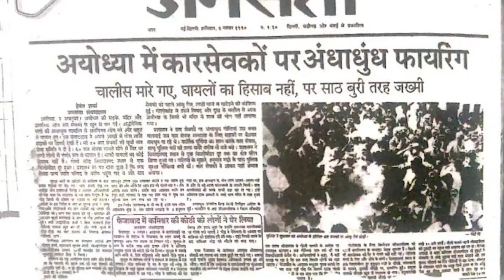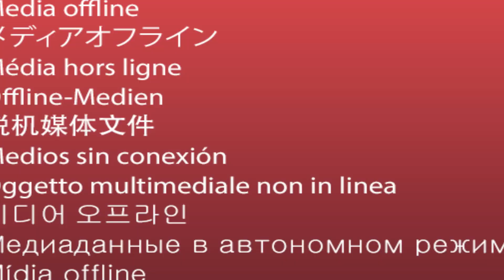Ep - 12 | Mahant Raju Das Ji On UTM - Sacrifices & Mysteries of Ram Mandir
नमस्ते Everyone 🙏🏻

In this insightful podcast episode, join us as the esteemed Mahant of Hanumangarhi Mandir in Ayodhya delves into the rich history and profound sacrifices made by the resilient people of Ayodhya. Gain deep insights into the cultural tapestry of this ancient city and the spiritual significance of Ram Mandir. Explore tales of devotion, resilience, and the enduring spirit that has shaped Ayodhya through the ages. This episode offers a unique perspective on the historical narratives and the unwavering commitment of the community, providing a captivating journey through time and spirituality. Tune in for a meaningful exploration of Ayodhya's heritage and the timeless tales inscribed in its sacred grounds.

UTM Team Members -
Guidance - Ritika
Media Production - Trio Film Production